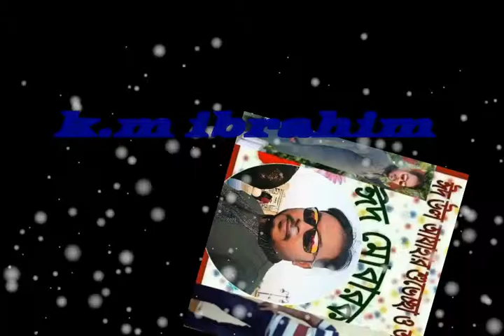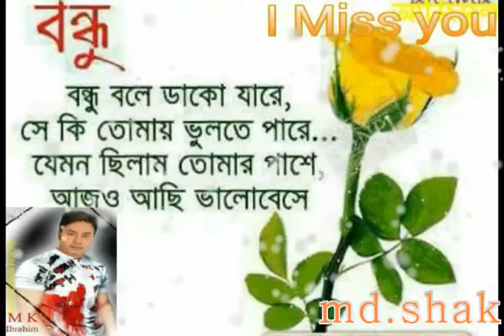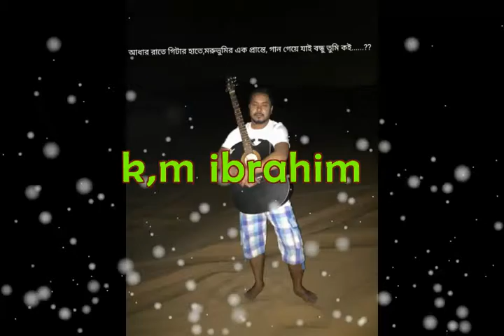K m ibrahim photo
bangla song k m ibrahim shozan